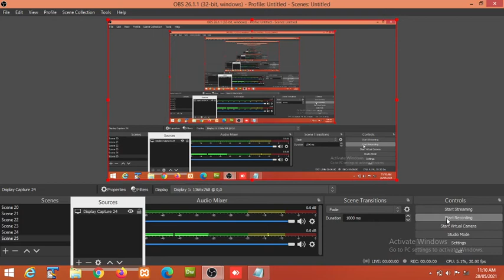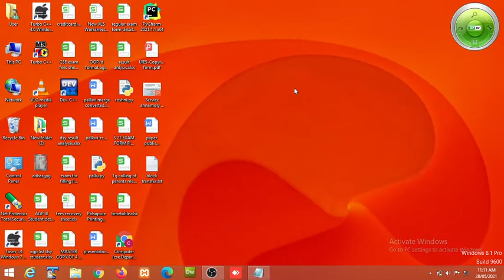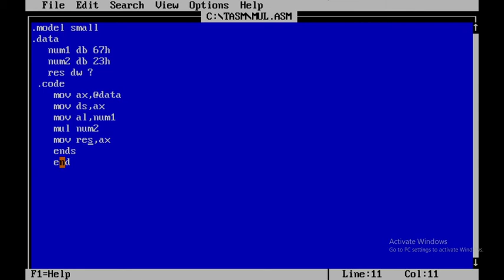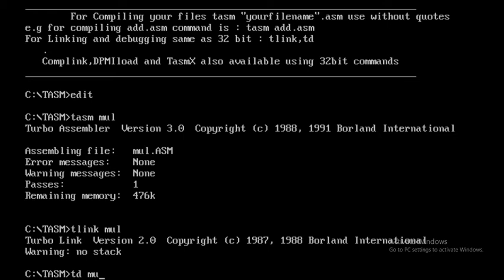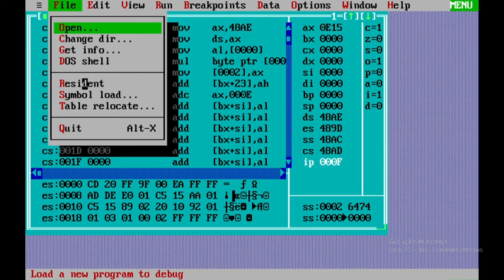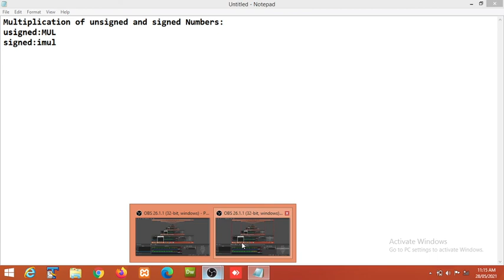Practical 4-a:Write an ALP to multiply two given 8bit unsigned numbers